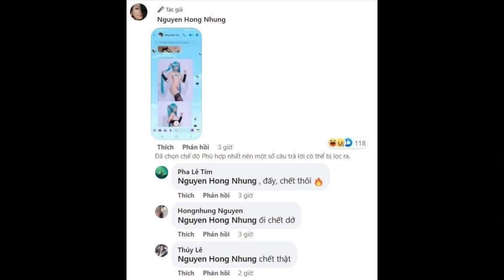Không ai cả: , bi béo bây giờ kiểu: